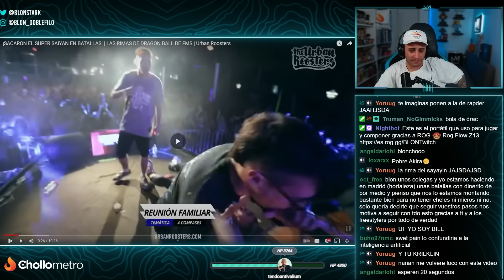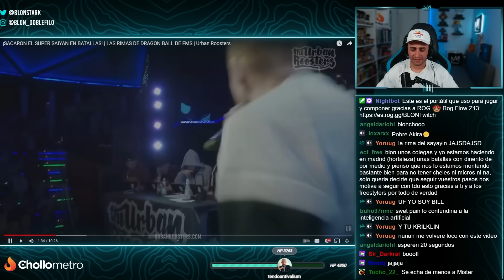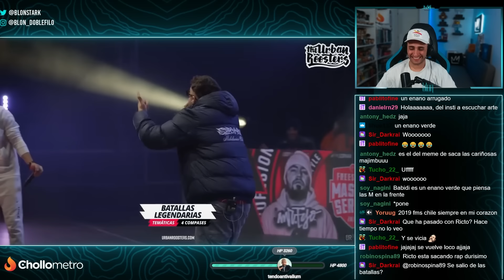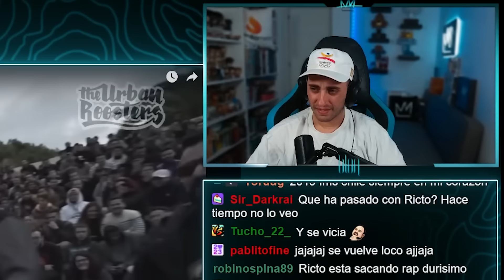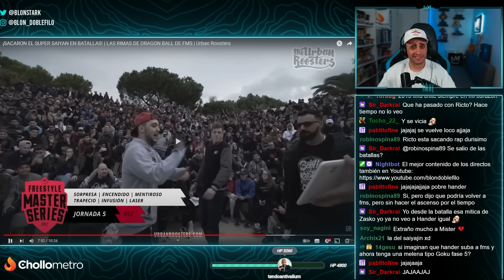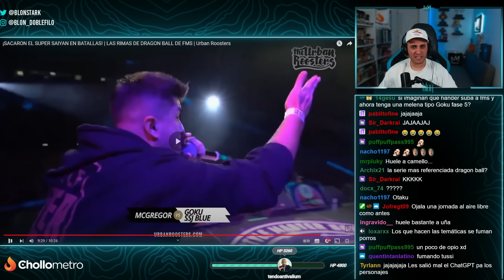LAS MEJORES RIMAS DE DRAGON BALL EN BATALLAS 🐉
Blon reacciona a las mejores rimas de Dragon Ball en batallas de Freetyle.
Que en paz descanses Akira Toriyama. Tu obra siempre será eterna.